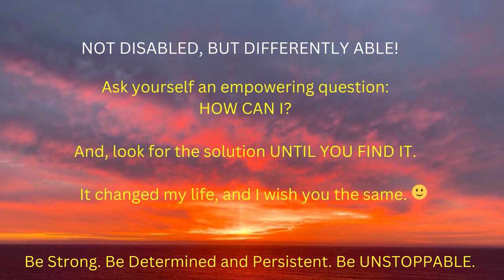From Disability to Jacuzzi, See How I Enjoyed a Pool on Princess Discovery cruise ship!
After losing my legs and the function of my left arm in a car accident, I thought I would never be able to enjoy many things in life. But when I began working on my mindset - my life experience was transformed. In this video I share what empowers me to overcome disability.

In my book “Unstoppable. It’s a Choice,” you can learn my full story-testimony, which is an inspiring story of overcoming adversity and a story of the journey of faith trusting God in difficult times. I also coach readers and share practical tools to empower them to be strong and unstoppable in their personal journey. The book can be your personal daily coach!

My book can be purchased on Amazon

We are not responsible for the fact that a person will achieve the same results. The achievement of certain results and goals depends on the person. We are also not responsible for your decisions and actions were taken after watching this video.